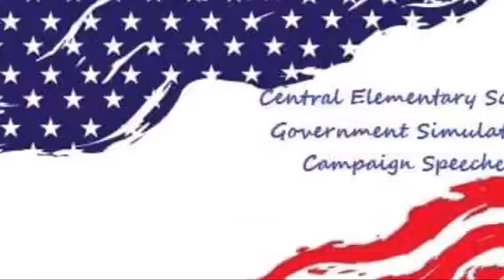4th Grade Government Speeches 2019 - Presidential Candidates